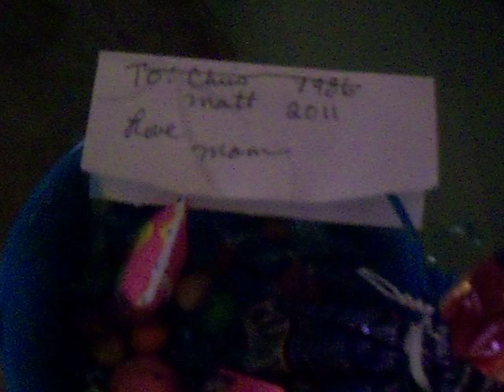Easter Weekend 013